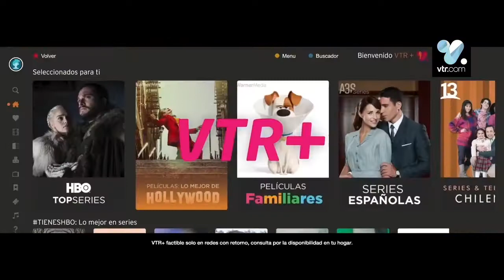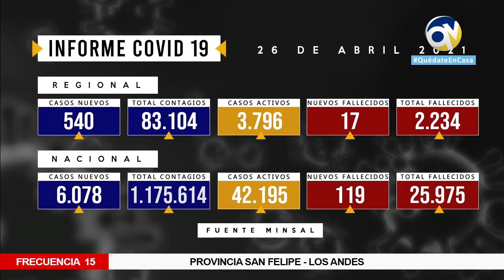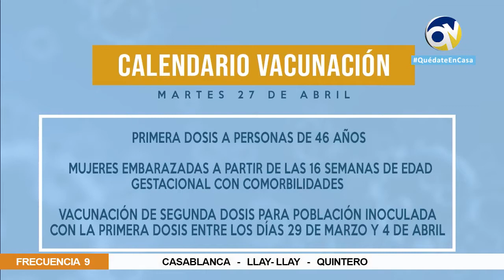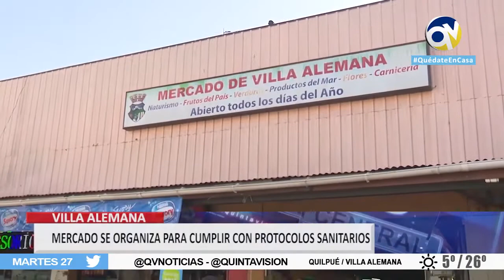QV Noticias 26 abril 2021